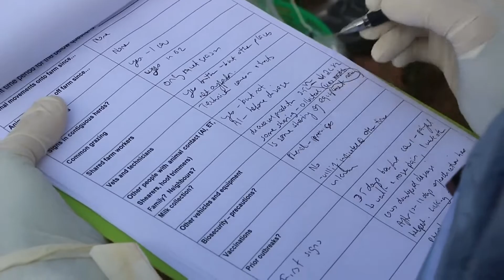Pemeriksaan Klinis PMK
Hallo KawanKeswan!

Masih dalam rangka peningkatan pemahaman dan pengendalian tentang Penyakit Mulut dan Kuku (PMK), yuk kita simak beberapa video terkait PMK.

Kali ini akan diupload video terkait pemeriksaan klinis PMK.